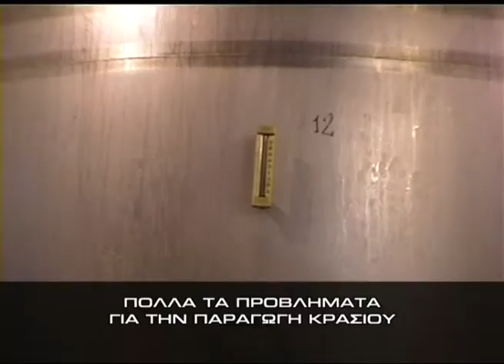Δελτίο ειδήσεων 07.12.2009